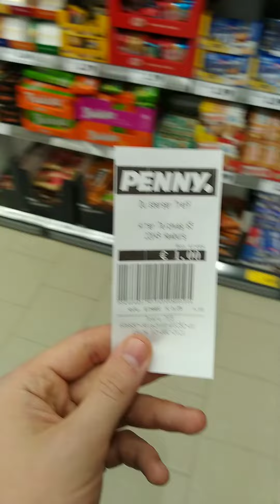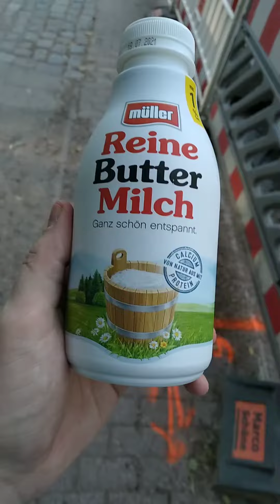Новые и Очень Новые места Hafencity Hamburg : Люкс Площадки • Самая большая в Европе Стройплощадка?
2. Juli 2021

Мостик Махатмы Ганди (Mahatma-Gandhi-Brücke) к Эльбской Филармонии (Elbphilarmonie)

Зарядка Авто на Am Kaiserkai , Чуток набережной Dalmankai .
Терраса Марко Поло близ Магеланновой Террасы (Marco-Polo-Terrassen).

и.

Новые стройплощадки! (на момент 2021) Гамбурга (Хафенсити) : Amsterdamer Platz, New-Orleans-Straße у станции метро Überseequartier (U4 HVV).